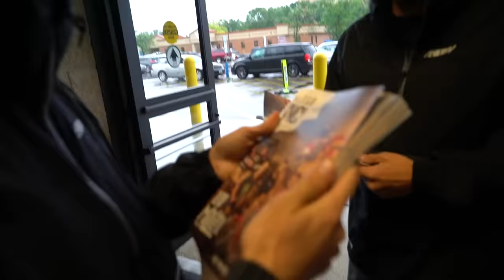Smart Car Crashes Through Wall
In todays video, Micah and CJ take their smart cars through some big puddles! Later we go riding in our shop and figure its time to get rid of our wall separating 2 of the bays. So CJ drives his Smart Car through it!

Smart Car Driver Crashes Through Our Wall!
Lawn mower Slip n' Slide!!
Riding Flooded Pit Bike Track!!
Racing Shifter Karts around town!!
Back yard pit bike track
Wheelie Bar for Dirt Bikes!!
We Bought a New Shop!!!
Buying New Dream Shop!!
Craigslist
Facebook market place
New pit bike
Crf 110
CboysTV
Building New Dream Shop!!
Shop tour
New Shop
Huge Shop
Huge burnout
Drift pad
Freedom factory
Turbo
MonsterMax
Fast duramax
Tuned duramax
Deleted duramax
Meet out Jet Ski!!
Diesel power Cummins
F350
Anylevel lift
Freedom factory
Fastest way to lose 170k monster truck
AnyLevel F350
Boosted Launch
Quad wheelies
Many freedoms
Side by side
Track
Closed track
Selling
Destroyed F350
Business
Backyard
Ford Ranger
Renovating
Remodeling
man cave
ultimate man cave
ultimate garage
fishing in back yard pond
fishing with flair